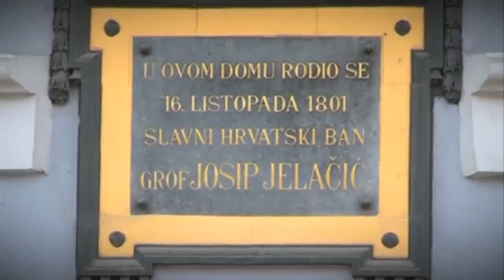Johann Strauss JELACIC MARSCH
Ban Josip Jelačić se rodio 16. listopada 1801. godine u Petrovardinu (Novi Sad), gdje mu je otac bio u vojnoj službi. Bio je general i ban hrvatski, dalmatinski i slavonski od 1848. do smrti, 1859. godine, član plemićke obitelji Jelačić te jedan od najznačajnijih hrvatskih političara u cijeloj povijesti Hrvata. Ukinuo je kmetstvo i sazvao prve izbore za Hrvatski sabor. Car Franjo Josip I. imenuje ga 2. prosinca 1848. gubernatorom Rijeke s pripadajućom zemljom. Pisma pretpostavljenih mu, navode da govori i piše njemački, hrvatski, francuski i mađarski i prilično dobro talijanski i latinski, da je upućen u vojničke znanosti i da teži višoj naobrazbi, da je dobar mačevalac, izvrstan strijelac i izvanredan jahač, strateg, organizator, vojskovođa, da je spretan, radin, uslužan, blag, pravedan, brižan, šaljiv i vesele naravi. U njegovu čast J. Strauss st. komponirao je Marš  Jelačić. Za sprječavanje progona hrvatskih Židova proglasio je Jelačić prijeki sud i izdao proglas u kojem je rekao "da nas sve bez razlike vjere mora ujediniti sloga i bratimstvo".
Ban Josip Jelačić umire u Zagrebu, 19./20. svibnja 1859. Geslo obitelji Jelačić je: »Što Bog dade i sreća junačka«